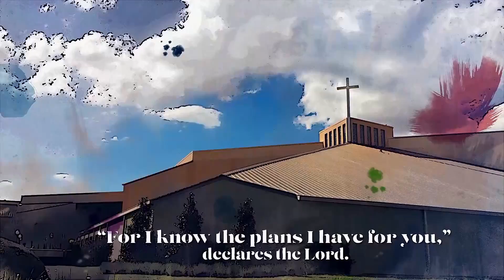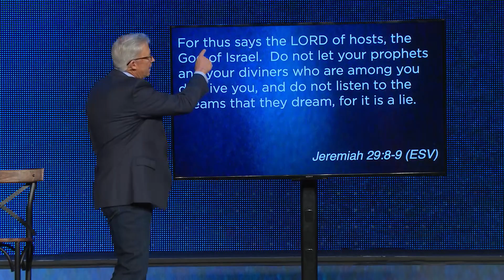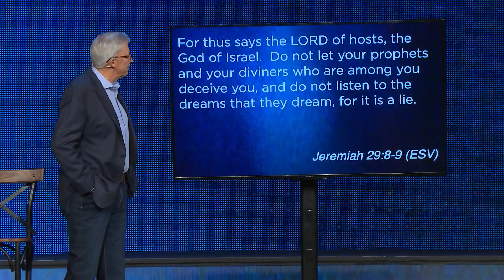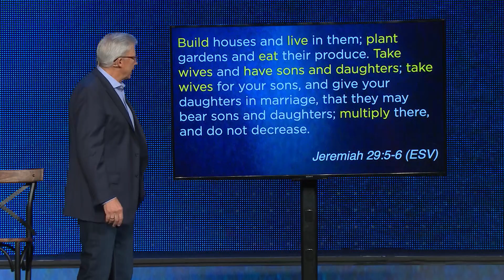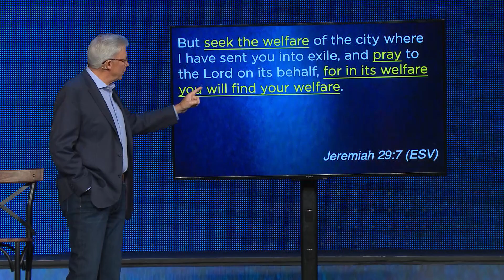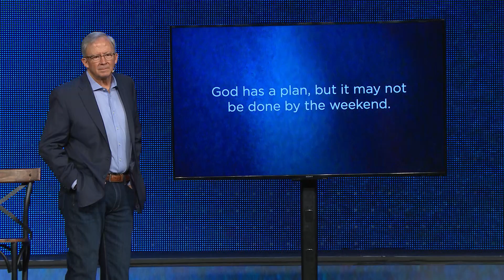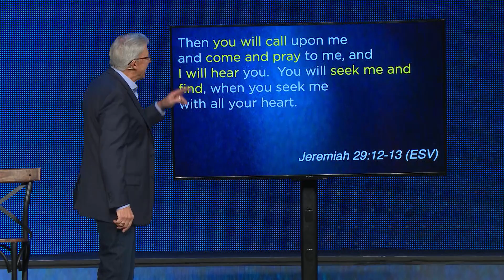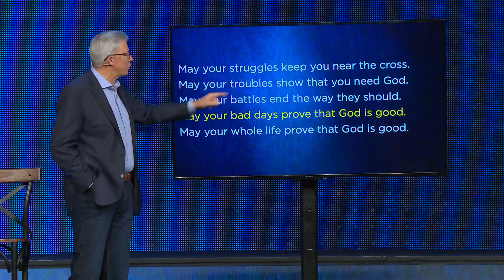Redeeming Reality - Pastor David Uth - First Baptist Orlando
Is your life working out like you thought it would in this season of your life? Have circumstances beyond your control changed things? In this message "Redeeming Reality," Pastor David Uth from First Orlando church shares from the book of Jeremiah that no matter the circumstances, God is still in control of your life and working on a plan you can’t see yet.

Quick Reference:
1:24 - Are you where you hoped to be in this season of your life?
2:47 - God has a word for you today.
4:29 - Jeremiah 29:1-14
7:27 - When your life isn't what you thought it should be.
7:58 - No matter the circumstances, God is still in control of our life.
11:45 - Settle down and live where you are.
14:09 - Be a blessing wherever you are.
18:57 - Butch Rowley's life testimony.
22:54 - God always has a plan for your life.
23:49 - God is always working even when you can't see it.
24:08 - God has a plan for you that you can't even imagine.
25:36 - Shalom, God's peace and contentment for you.
26:31 - God has a future and a hope for you.
29:28 - God wants to draw you to Him.
33:31 - May your struggles keep you near the cross.
33:49 - Worship team performs "God is Good" by Jonathan McReynolds